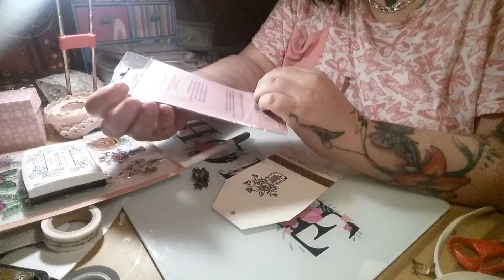Tag series day three of seven. Elegant floral.